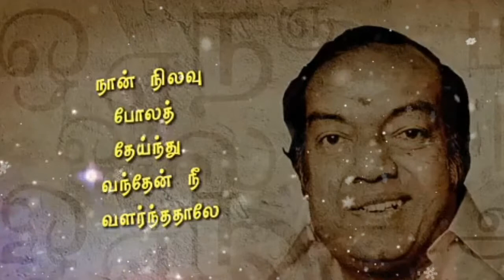Parama Sivan Kazhuthilirunthu Whatsapp Status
- Neyveli Rajesh Video